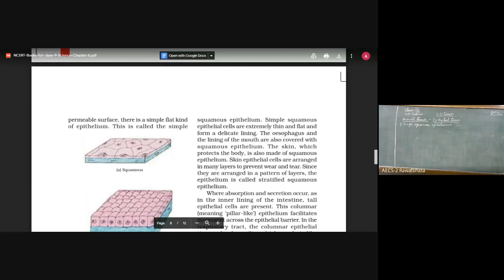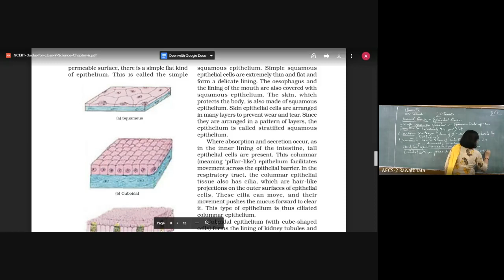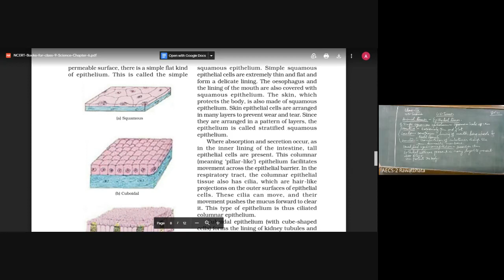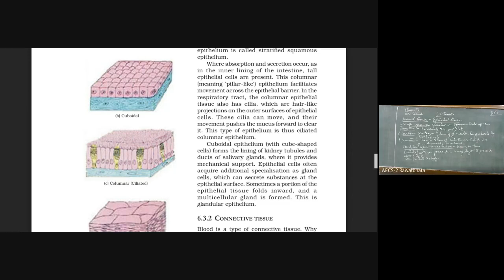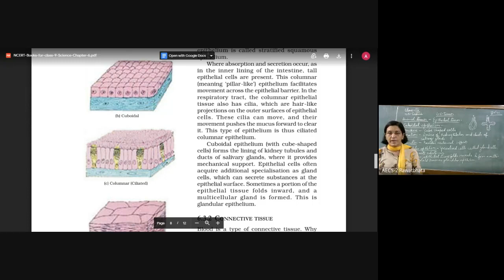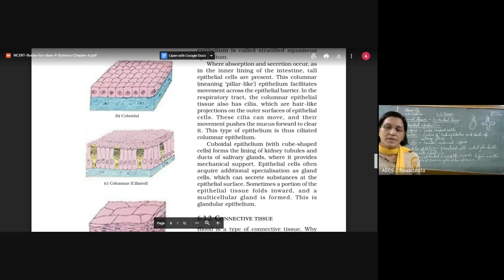Class IX /Science (Biology)/ Ch-6 Tissues